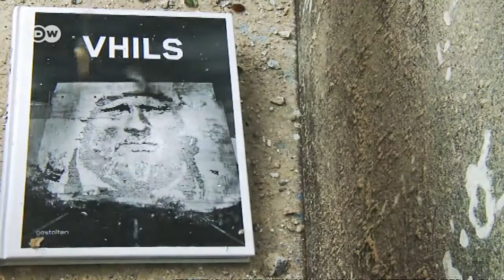"Inspiración: la calle": Vhils | Euromaxx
El portugués Alexandre Farto, más conocido por "Vhils", no pinta grafitis en las calles. Cincela sus obras con un taladro industrial en los muros de las casas y abre huecos en la piedra para crear unos extraordinarios retratos sobredimensionados.